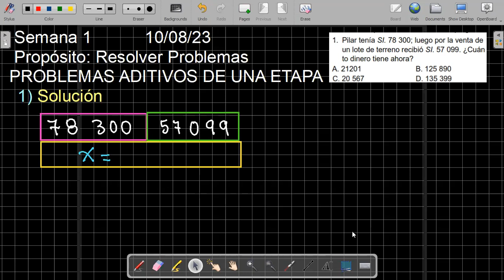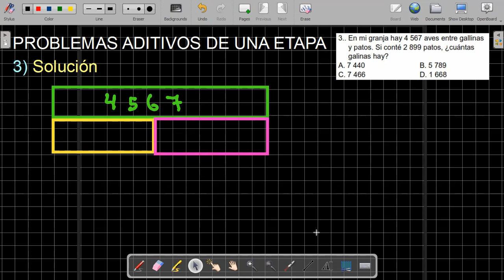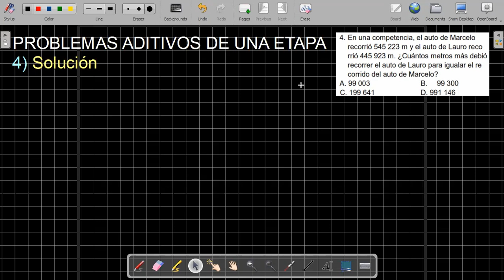TEMA 1 PROBLEMAS ADITIVOS EN UNA ETAPA 5to grado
Clases virtuales de matemáticas con estudiantes de 5to grado, hoy jueves 10 de agosto de 2023